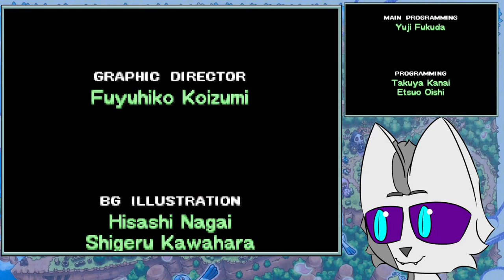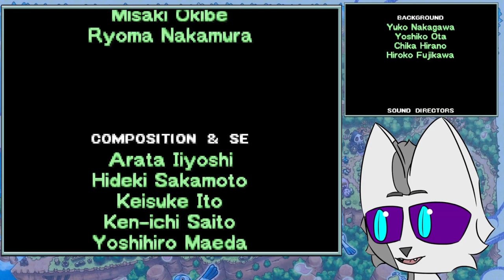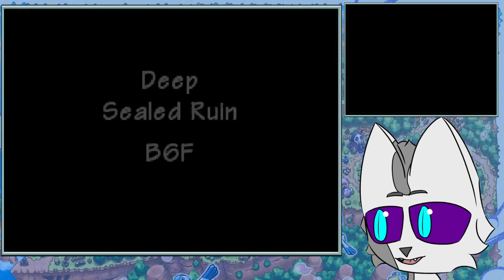Igglybuff the Prodigy, Into the Future | PMD Explorers of Sky Semi Blind Playthrough (7)